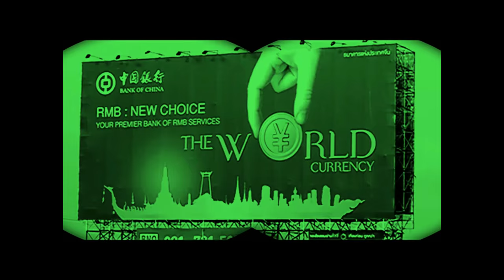SOLO BUGOUT (The lone wolf)